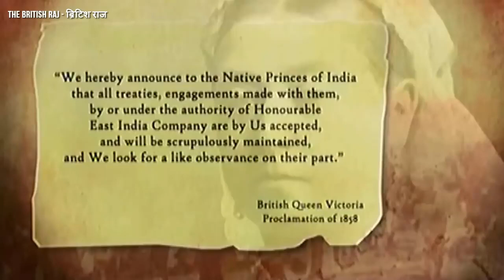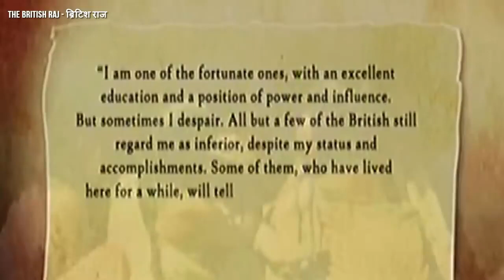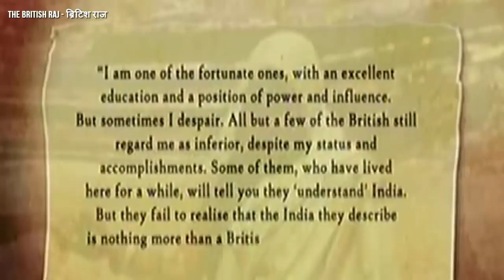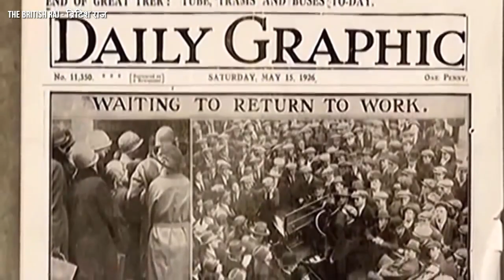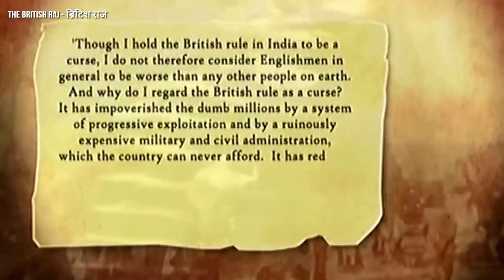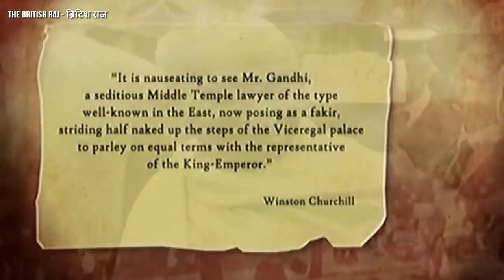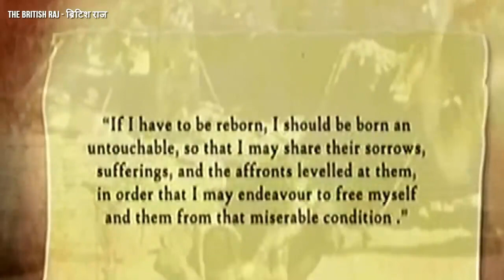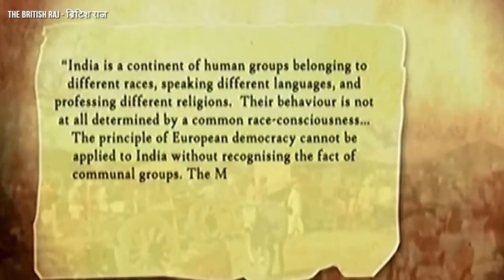The British Raj ब्रिटिश राज Hindi Documentary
ब्रिटिश राज - हिन्दी  डॉक्यूमेन्टरी
BAGAT SINGH, SUBASH CHANDAR BOSE , CHANDAR SAKHAR AZAD , SUKEDEV, RAJGURU  LAL BAHADUR SASTRI , or bhi bahut logo na azadi ka liya apni jaan quarbaan kr dii

It is only for Entertainment please don't take it seriously.